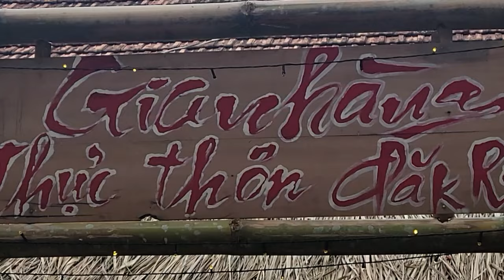gian hàng truyền thống của làng đắk răng đắk dục ngọc hồi kon tum